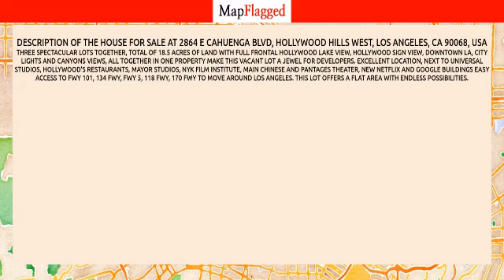LA | Buy house at 2864 E Cahuenga Blvd, Los Angeles, USA | MapFlagged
Following is the detail of house for sale at 2864 E Cahuenga Blvd, Hollywood Hills West, Los Angeles, CA 90068, USA:

$30,000,000

Three spectacular lots together, total of 18.5 acres of land with Full Frontal Hollywood Lake View, Hollywood Sign View, Downtown LA, City Lights and Canyons Views, all together in one property make this vacant lot a jewel for developers. Excellent Location, next to Universal Studios, Hollywood's restaurants, mayor studios, NYK Film Institute, Main Chinese and Pantages Theater, New Netflix and Google Buildings Easy access to FWY 101, 134 FWY, FWY 5, 118 FWY, 170 FWY to move around Los Angeles. This lot offers a flat area with endless possibilities.